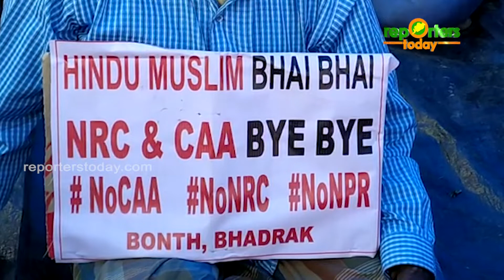ନାଗରିକ ସଂଶୋଧନ ଆଇନକୁ ଦୃଢ଼ ବିରୋଧ